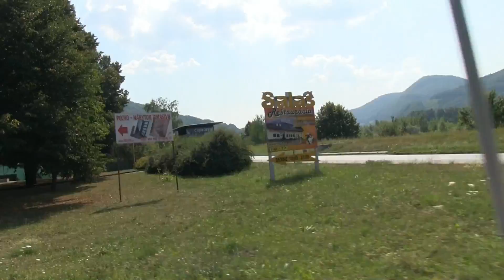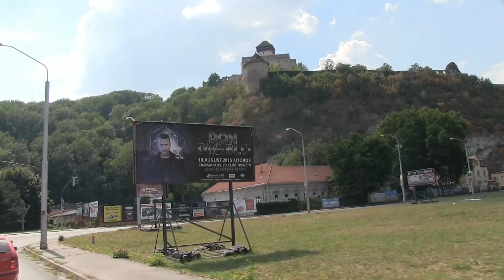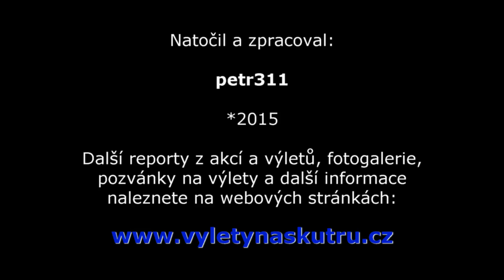Výlet na skútru - Salaš Nimnica a Trenčín – 8.8.2015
Výlet na skútru Piaggio MP3 500 LT
V sobotu 8. července 2015 jsme na skútrech zamířili za kvalitními ovčími produkty na salaš Nimnica. Zpět jsme jeli přes Trenčín, kde jsme se stavili na super zmrzlinu. Jeli jsme 3 na dvou skútrech, najeto 281km.
Reportáže z výletů, cestopisy a videa, pozvánky na výlety a další info naleznete na